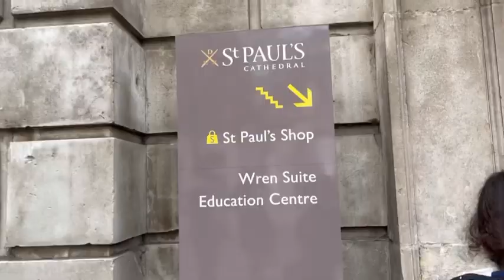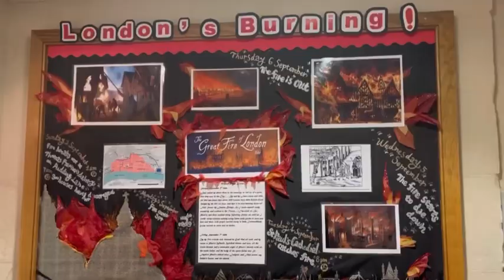What I Didn't Expect to Find Inside St. Paul's Cathedral! Travel Vlog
london travel guide I buckingham palace I St. paul's cathedral I st paul's cathedral I st. paul's cathedral london I trip I school trip I School trip vlog I things to do in London I things to do in London I things to do in london I london guide I london attractions I visit london I travel vlog I vlogs I mini vlog I mini vlogs I Vlog I a day in my life I daily vlogs I Daily vlog I things to see in London I things to see in London I london england I Westminster abbey I St. Paul’s Cathedral I The great fire of london 1666 I things to see in London I ShamilasZaiqa I London Travel